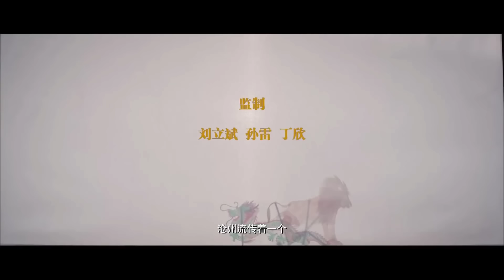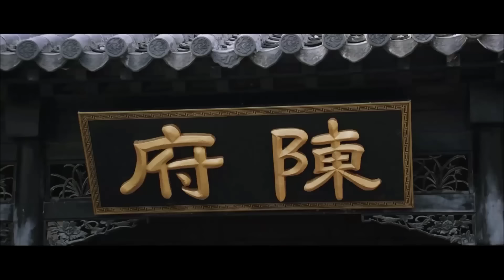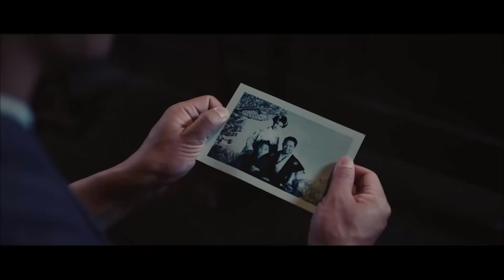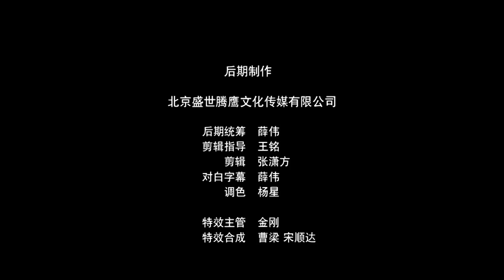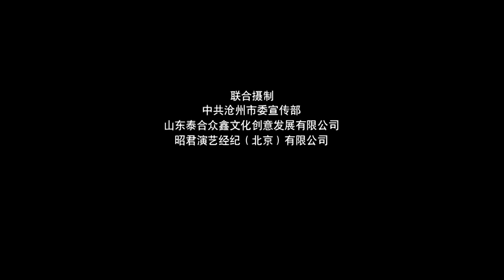BÁCH GIA QUYỀN - ANH HÙNG CÔNG PHU | Phim Võ Thuật Hành Động Trung Quốc Siêu Đỉnh 2021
✤ Đạo diễn: Quách Hội Trung
✤ Diễn viên: La Lập Quần, Tiết Giang Đào
✤ BÁCH GIA QUYỀN - ANH HÙNG CÔNG PHU kể về Đồng Trung Nghĩa luyện đao thương suốt nửa đời, đến khi người Nhật lăm le xâm lược, tàn sát người dân thì mới bừng tỉnh ngộ, không còn tỷ võ tranh cao thấp mà giúp người dân Thương Châu ai ai cũng biết võ